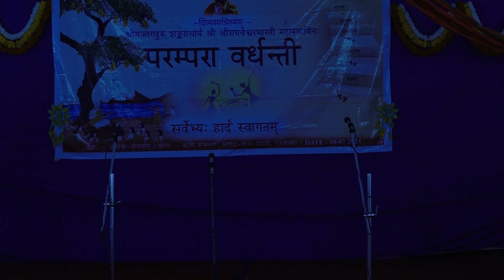Skit - Dharma Rajya Chanakya | Annual Day| Parampara Gurukulam | ಗುರುಕುಲದ ವಿದ್ಯಾರ್ಥಿಗಳಿಂದ ನಾಟಕ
ನಾಟಕ - ಧರ್ಮರಾಜ್ಯ (ಚಾಣಕ್ಯ)   ಪರಂಪರಾ ಗುರುಕುಲದ  ಎಲ್ಲ ವಿದ್ಯಾರ್ಥಿಗಳಿಂದ.
 ಹಿನ್ನೆಲೆ ಗಾಯನ - ವಿದ್ವಾನ್ ವಿಶ್ವೇಶ್ವರ ಭಟ್ ಖರ್ವ.
ರಚನೆ ಹಾಗೂ ನಿರ್ದೇಶನ -  ಸುಧನ್ವ ಶಾಸ್ತ್ರಿ

ಶ್ರೀಮಜ್ಜಗದ್ಗುರು ಶಂಕರಾಚಾರ್ಯ ಶ್ರೀಶ್ರೀರಾಘವೇಶ್ವರ ಭಾರತೀ ಮಹಾಸ್ವಾಮಿಗಳವರ ದಿವ್ಯಾಶೀರ್ವಾದೊಂದಿಗೆ, ಹವ್ಯಕ ಮಹಾಮಂಡಲ ಟ್ರಸ್ಟ್ (ರಿ) ಸಂಸ್ಥೆಯಿಂದ ಸ್ಥಾಪಿಸಲ್ಪಟ್ಟ ಪರಂಪರಾ ಗುರುಕುಲದಲ್ಲಿ
'ಪರಂಪರಾ ವರ್ಧಂತಿ' ಕಾರ್ಯಕ್ರಮ

Srimad Jagadguru Shankaracharya Sri Sri Raghaveshwara Bharati Mahaswamiji
Vishnugupta Vishwa VidyaPeetham, Ashoke, Gokarna
Sri Ramachandrapura Matha

Parampara Gurukulam, Sarvabhouma Gurukulam,